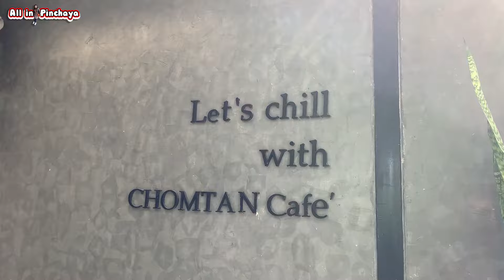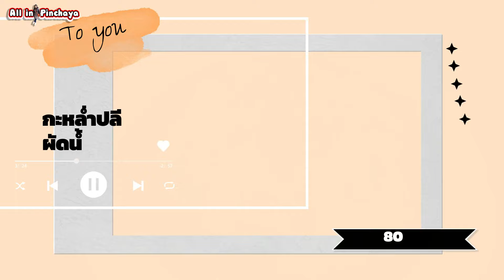EP26 นักชิมริมคลอง อาหารจานเดียวราคาดี สวนอาหารชมตาล ปากเกร็ด Canal-side foodies | Nonthaburi 🇹🇭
พิณมีโอกาสพาทุกคนไป "สวนอาหารชมตาล" ตั้งอยู่โซนถนนราชพฤกษ์ ปากเกร็ด นนทบุรีนะค่ะ  แม้จะเป็นสวนอาหารที่เหมาะกับทุกคนในครอบครัว แต่หากชาวออฟฟิศท่านใดอยู่ใกล้ๆ สามารถแวะมาทานมื้อกลางวัน เป็นอาหารจานเดียว ที่ราคาในเรทที่ OK และอร่อย ได้บรรยากาศดีๆ สวนๆ ผ่อนคลายด้วยค่ะ

เมนูอาหารที่ลองชิม
🍜ราดหน้าทะเล
🍛ข้าวราดพริกแกงไก่
🥓ข้าวผัดแหนม
🥓กะหล่ำปลีผัดน้ำปลา
🥓ยำวุ้นเส้นโบราณ

🕚 เวลา 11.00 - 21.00 น. หยุดทุกวันจันทร์